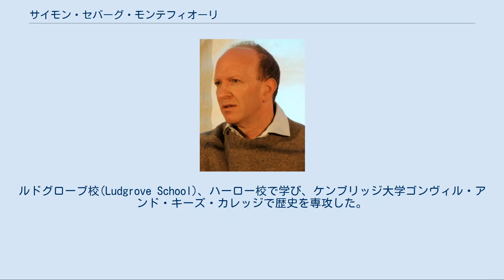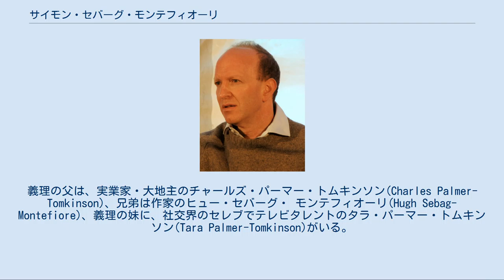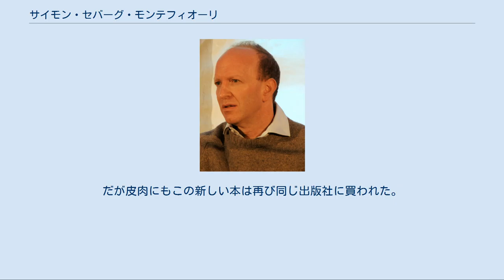サイモン・セバーグ・モンテフィオーリ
サイモン・セバーグ・ モンテフィオーリ サイモン・セバーグ・モンテフィオーリ（Simon Sebag Montefiore、1965年6月27日 - ）はイギリスの歴史家、作家。
ルドグローブ校(Ludgrove School)、ハーロー校で学び、ケンブリッジ大学ゴンヴィル・アンド・キーズ・カレッジで歴史を専攻した。
 モンテフィオーリの本は世界のベストセラーであり、33の言語で出版されている。
彼の最初の歴史書 Catherine the Great & Potemkin はサミュエル・ジョンソン賞(Samuel Johnson Prize)、ダフ・クーパー賞(Duff Cooper Prize)、マーシュ伝記賞の最終選考に残った。
Stalin: The Court of the Red Tsar は英国文学賞(British Book Awards)の歴史書部門を受賞している。
Young Stalin はロサンゼルス・タイムズ文学賞の最優秀伝記賞 、コスタ文学賞(Costa Book Awards)、ブルーノ・クライスキー賞(Bruno Kreisky Award)政治文学賞、Le Grand Prix de la biographie politiqueを受賞し、ジェイムズ・テイト・ブラック記念賞(James Tait Black Memorial Prize)の最終選考作品に残った。
 ミラマックス映画会社とルビー・フィルムはYoung Stalin の権利を購入し、現在、映画作品を企画製作中である。
 小説Sashenka を書き、次の歴史書は斬新な解釈での中東史Jerusalem: the Biographyを執筆中。
 英国王立文学協会会員であり、妻の小説家サンタ・モンテフィオーリと子供2人たちとロンドンに在住。
義理の父は、実業家・大地主のチャールズ・パーマー・トムキンソン(Charles Palmer-Tomkinson)、兄弟は作家のヒュー・セバーグ・ モンテフィオーリ(Hugh Sebag-Montefiore)、義理の妹に、社交界のセレブでテレビタレントのタラ・パーマー・トムキンソン(Tara Palmer-Tomkinson)がいる。
 友人・知人には、チャールズ王太子とイギリス保守党党首で首相のデービッド・キャメロン（2010年より）もいる。
 同時期に政府の大臣であったエリツィンとプーチンの出版社はCatherine the Great & Potemkin のロシア語の権利を買い、私の仕事もかなり助けてくれた。
しかし、スターリンに関する私の最初の本が出ると私は不興を買った。
…Young Stalin の調査にはロシアでの支援はもはや受けられなかったが幸いほとんどの資料はグルジアにあった。
だが皮肉にもこの新しい本は再び同じ出版社に買われた。
 — クリスティアン・エッシュのインタビューにおけるモンテフィオーリ